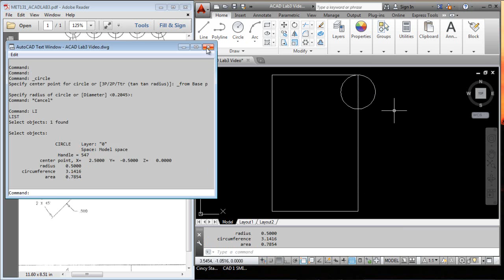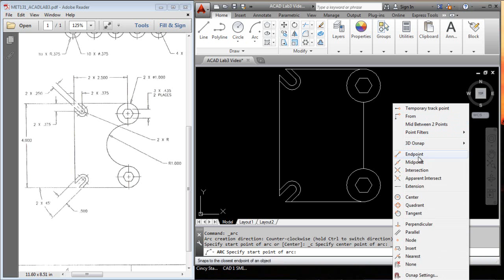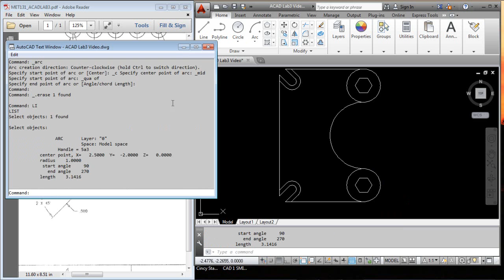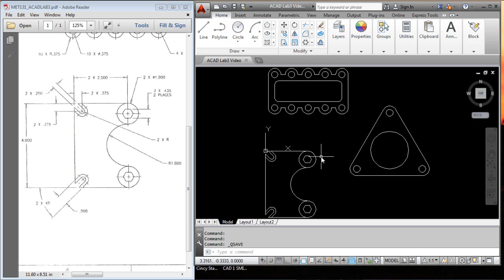AutoCAD Lab3 Part3